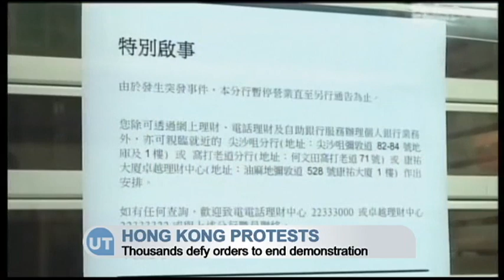Hong Kong Pro-Democracy Protest: Thousands defy orders to end demonstration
Thousands of pro-democracy protesters in Honk Kong are maintaining their blockade of central parts of the economic hub and ignoring appeals from the authorities to leave.